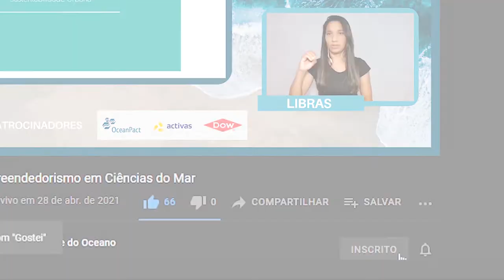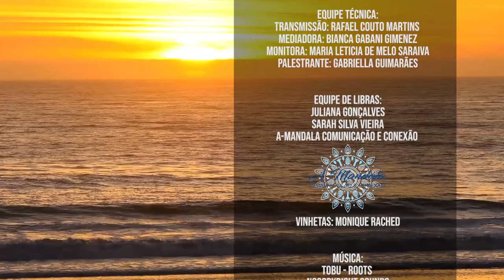"Workshop de Empreendedorismo em Ciências do Mar - Dia 27/07- Sala 2"